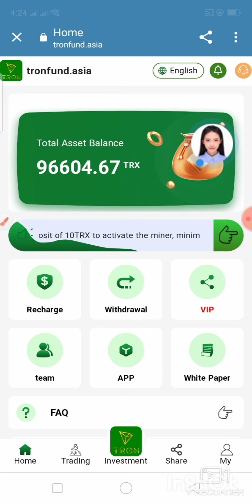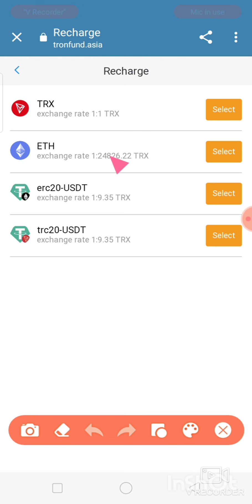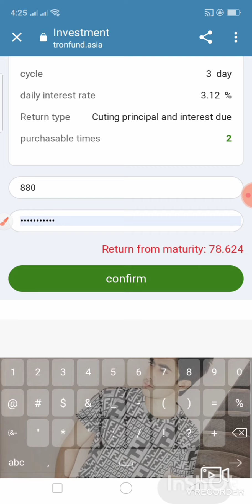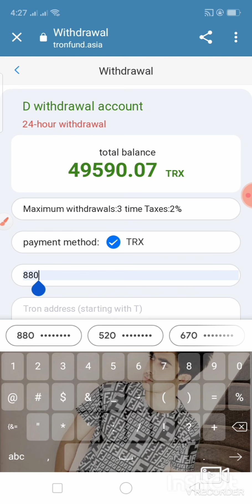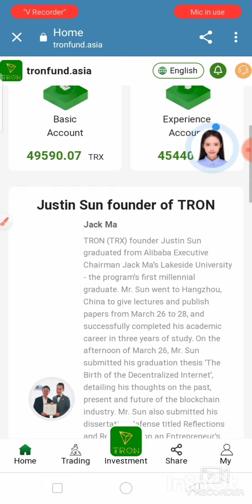New TRX mining site today | Best Tron mining website | Earn Tron rewards daily